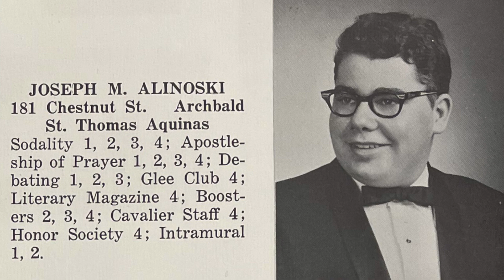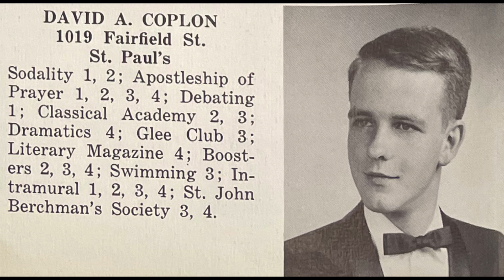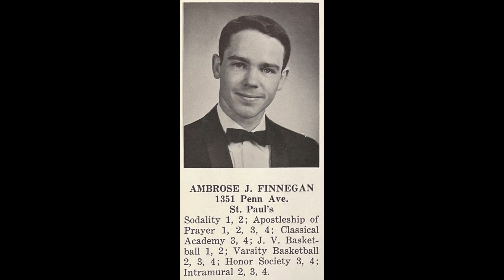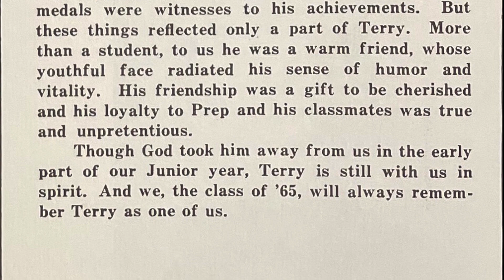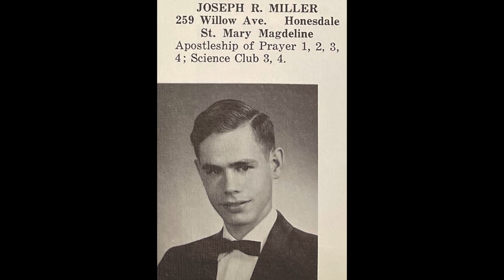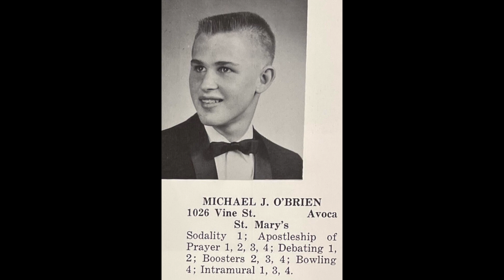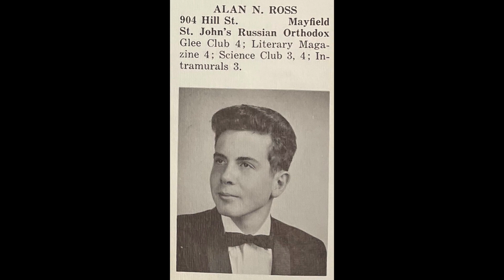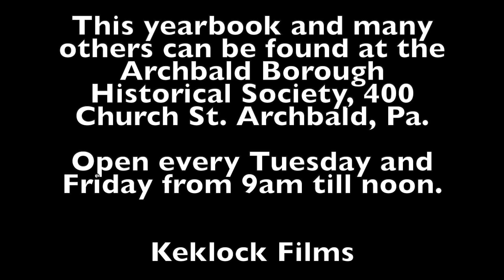Scranton Prep, Class of 1965